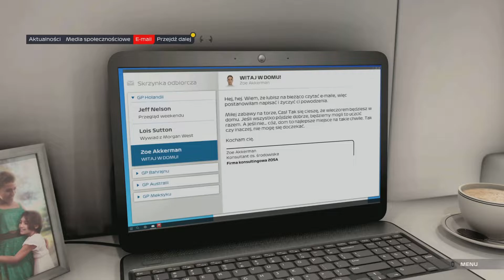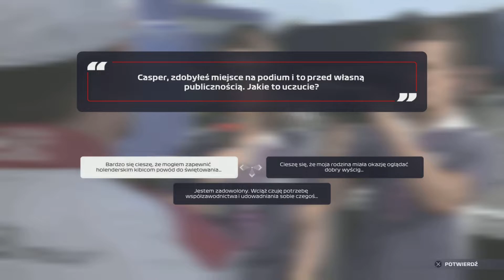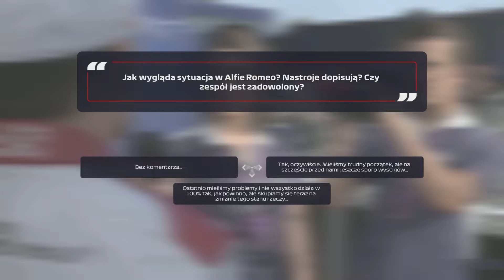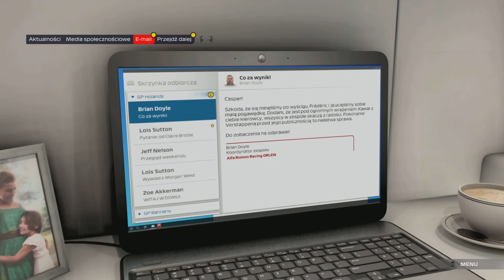F1 2021 Droga do Sławy - Rozdział 9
Zapraszam wszystkich na nową codzienną serię zF1 2021 Droga do sławy na Ps5 o 18:00
Na Twitch ogrywam gry które nie będą na kanale YT zapraszam wszystkich